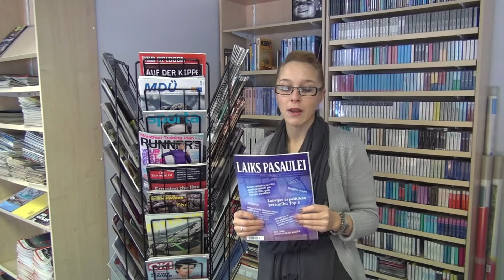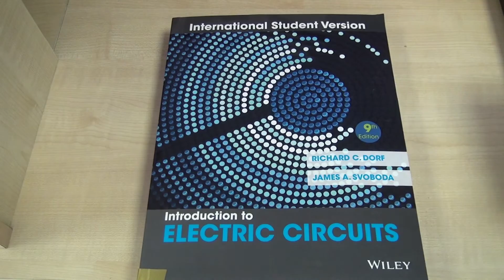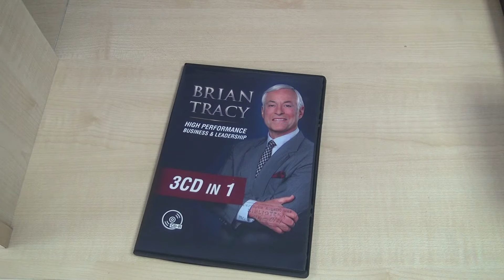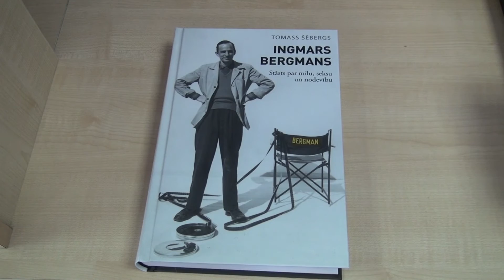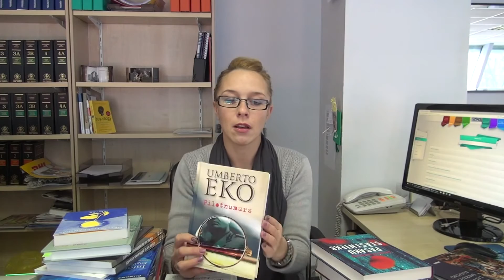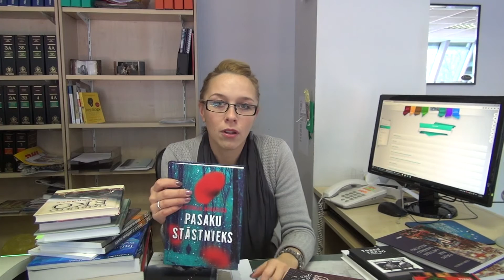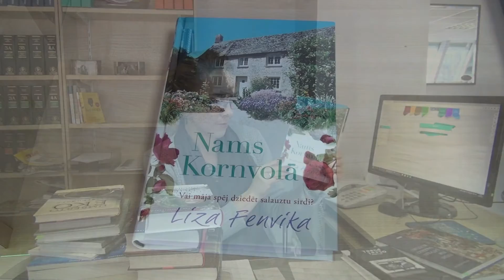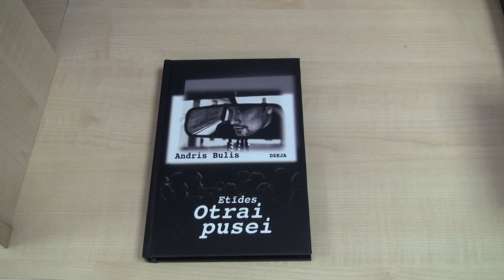Ventspils Augstskolas bibliotēkas jauno grāmatu apskats Janvāris 2016